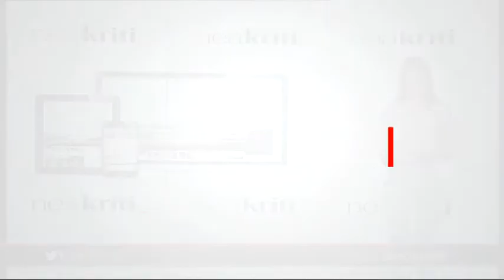Ειδήσεις σε 1 λεπτό από το neakriti.gr 17 05 18 1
-Συγκλονίζει η μάνα της αγνοούμενης εγκύου: Η κόρη μου ζει...

-Γιατί δεν προχώρησε Κέντρο θεραπείας καρκίνου με πρωτόνια στην Κρήτη

-Αποκαλυπτικά στοιχεία για τα παραπλανητικά αντηλιακά